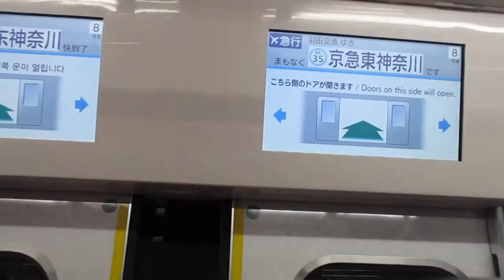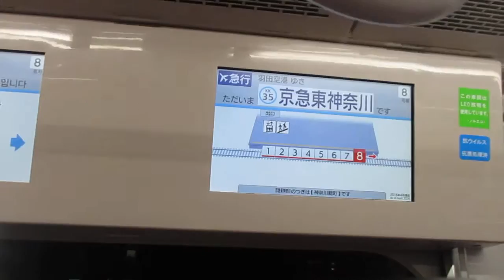【東洋IGBT-VVVF】京急本線エアポート急行羽田空港行き京急新1000形1437編成(一部リニューアル・機器更新車)+1425編成(一部リニューアル・機器更新車)8両走行音 横浜→京急東神奈川